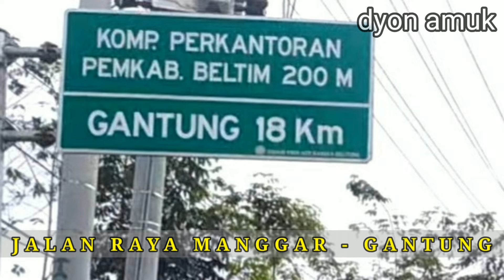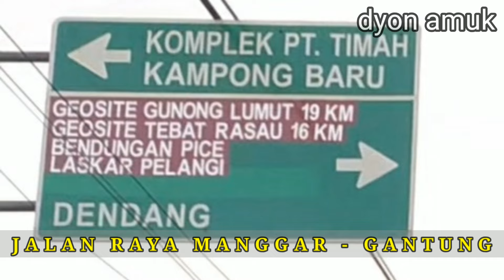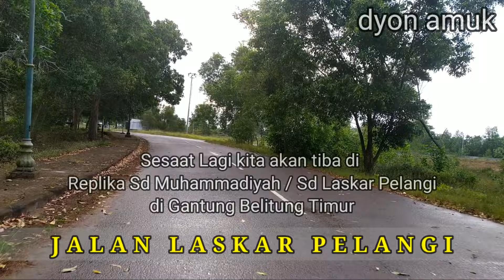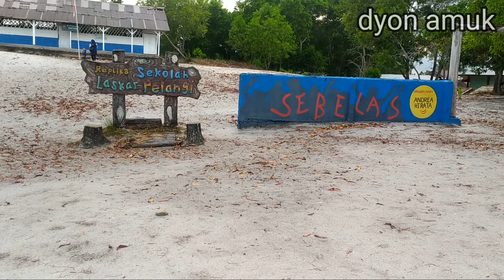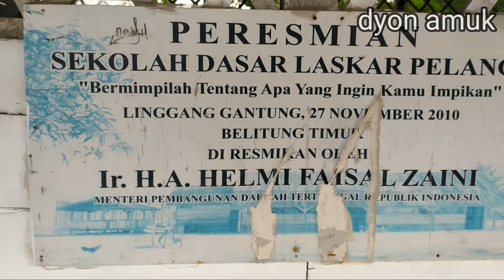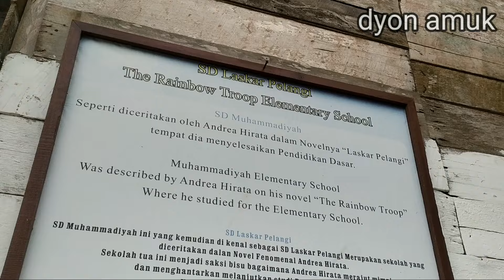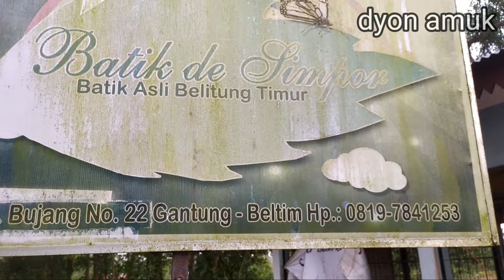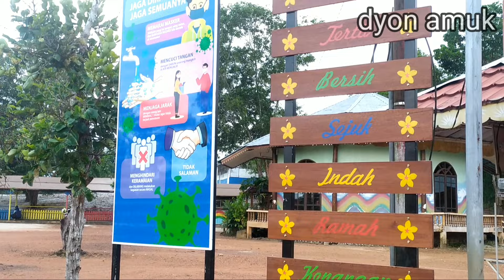PERJALANAN MELEWATI DESA PADANG, DESA NGARAWAN, DESA SELINSING, DESA LENGGANG || SD LASKAR PELANGI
SD LASKAR PELANGI SD MUHAMMADIYAH DI GANTUNG || PERJALANAN LENGKAP WISATA BELITUNG TIMUR.

Hari Ini 03 Februari 2021, Perjalanan Pertama kita di Negeri Laskar Pelangi.

Kita akan Menuju Salah satu Wisata yang ada di Desa Lenggang Kec. Gantung Kab. Belitung Timur.

Di Perjalanan kita masih bisa menjumpai Rumah Papan ( Rumah Lama ) yang masih berdiri kokoh.

Selama perjalanan, tidak ada nama nama Desa yang kita lewati ( saya belum tau ). Buat teman teman yang mengetahui Mohon kiranya di bantu isi di kolom komentar ya 🙏

Setelah tiba di Jalan Laskar Pelangi, kita bisa menjumpai Museum Kata Andrea Hirata.

Kemudian Kita melanjutkan perjalanan lagi, hingga sampai di SD MUHAMMADIYAH / SD LASKAR PELANGI.

Tidak ada banyak kegiatan disini, Area Parkir Sepi dan Loket tiket pun tidak ada lagi yang menjaga.

Masuk ke Area Sekolah kita langsung bisa melihat Bangunan Sekolah.

Tapi sayangnya waktu pergi kesana pintu sekolah terkunci.

Tetapi kita masih bisa melihat ke dalam Ruangan Sekolah melalui Ventilasi yang tidak terlalu tinggi itu.

Lemari, Papan Tulis, Meja dan Kursi masih Lengkap di dalam Ruangan Sekolah.

Dalam film Laskar Pelangi,  ada 10 Siswa dan Siswi yakni Ikal, Lintang, Sahara, Mahar, A Kiong, Syahdan, Kucai, Borek alias Samson, Trapani, dan Harun.
yang merupakan representasi sekolah asli tempat belajar Andrea Hirata ( Penulis Novel Laskar Pelangi ).

Film yang tayang di Bioskop pada tahun 2008 silam.
dan Bangunan di Resmikan pada tahun 2010.
sekarang sudah berusia kisaran 13 Tahun.

Tetap jaga dan jangan di rusak atau di coret coret Bangunan Sekolahnya ya teman teman.

Terima Kasih
Selamat Menonton